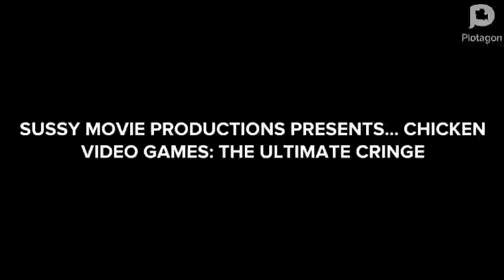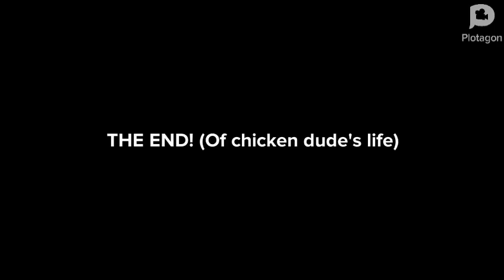Chicken Video Games: The Ultimate Cringe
It’s about a man in a chicken suit playing a video game torturing NPCS, only to find that the game is alive and making him die of cringe

this was stupid 💼